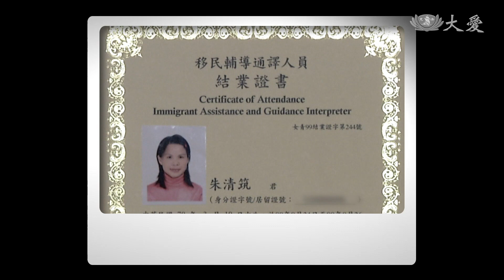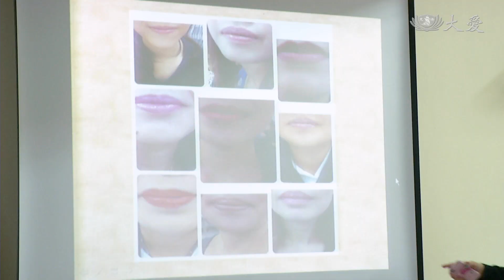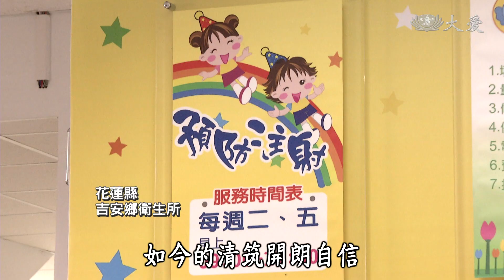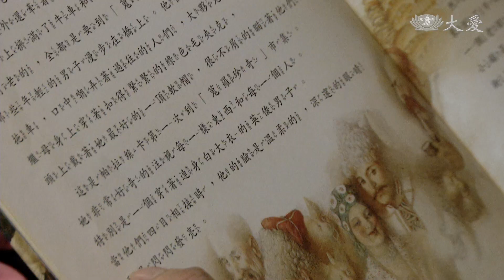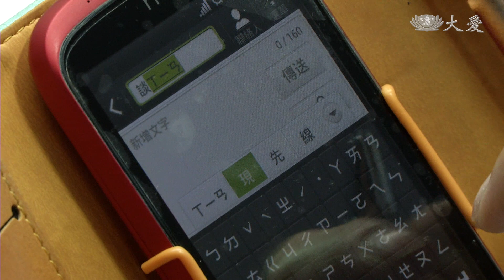【在台灣站起】朱清筑 (越南) 20221030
來自越南的朱清筑，剛來台灣時，因為語言文化種種問題，感到憂鬱自卑，但她努力學習，改變心態，現在的她，開朗自信，樂於參加活動，幫助他人，找到屬於自己的幸福快樂。

(11560156)